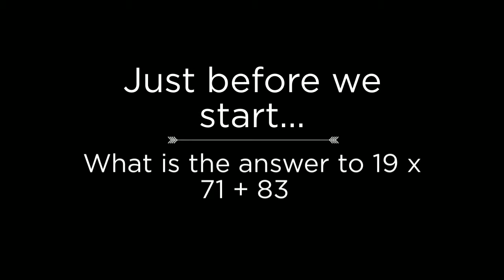Introducing Shareal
Nottingham and Nottinghamshire Photographer - John Hoffman Photography